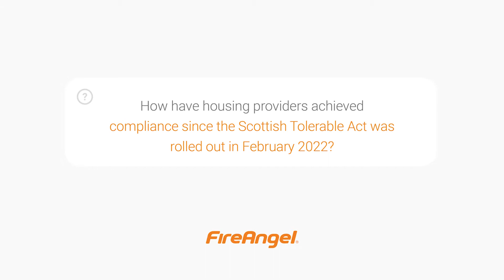How have housing providers achieved compliance since the Scottish Tolerable Act was rolled out?